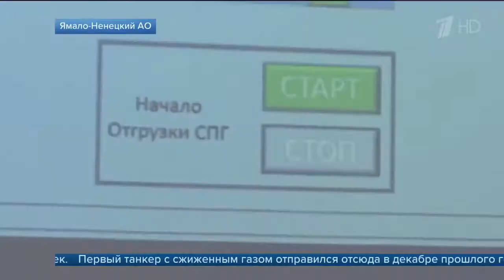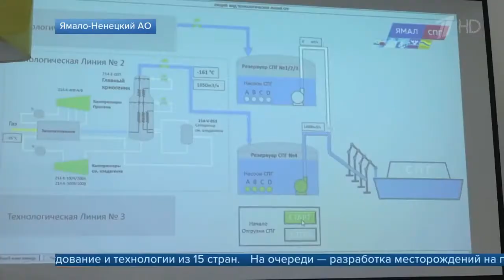На полуострове Ямал запущена вторая очередь производства сжиженного газа